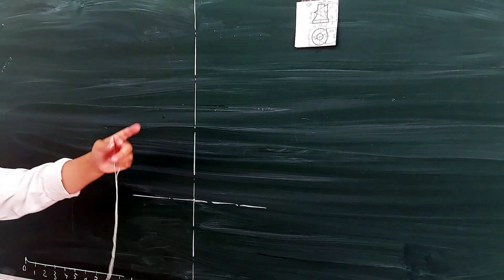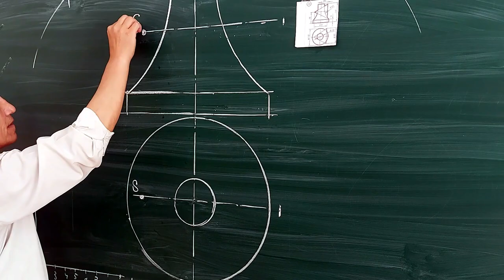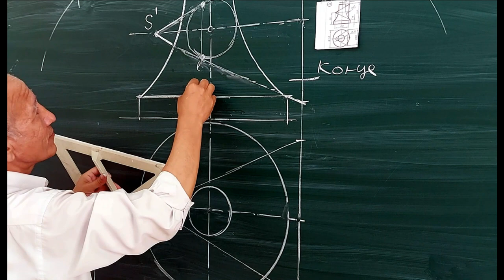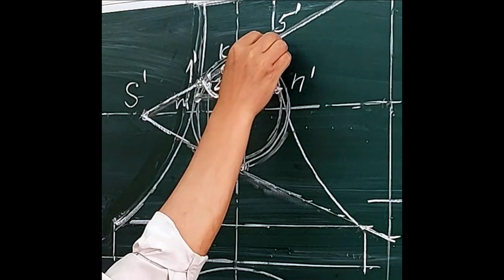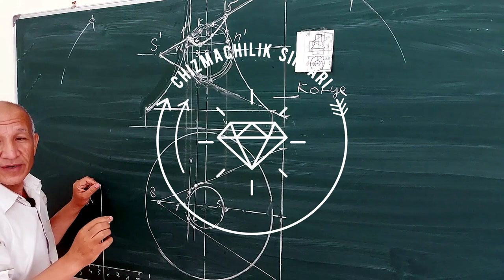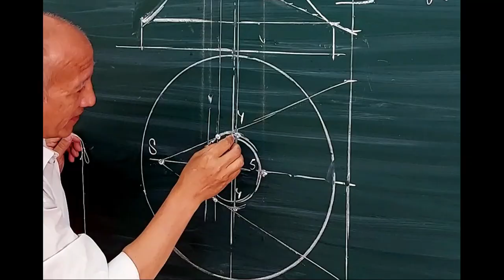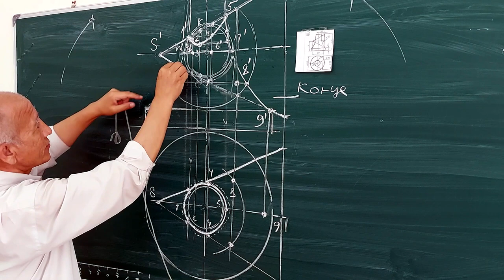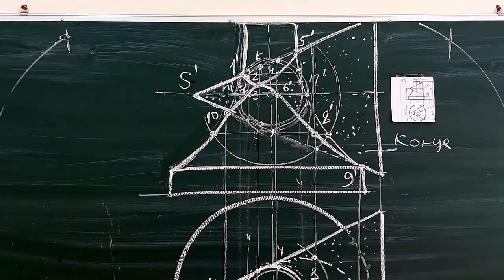Far DU. Sirtlarning o’zaro kesishuvi. SHarlar usuli. Д.Маматов.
Чизма геометрия. Сиртларнинг кесишувини шарлар усулида топиш. Начертателная геометрия.Сфера Descriptive geometry find the line of transition from the auxiliary spheres..